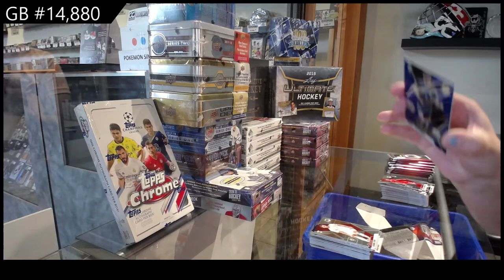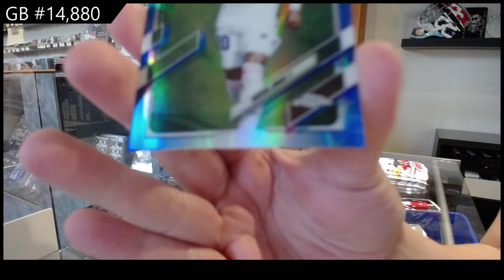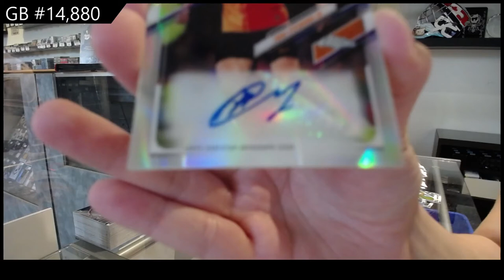2021 Topps Chrome Champions League + 2021 Panini Mosaic Euro H2 Soccer 2 Box Break - C&C GB #14,880